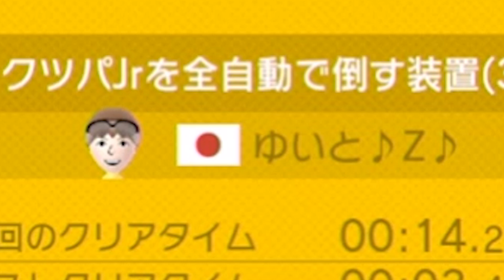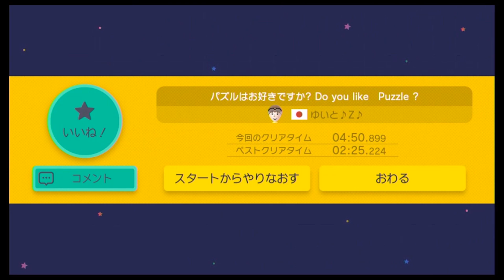世界初！？クッパJrを全自動で倒す装置が存在したw【スーパーマリオメーカー#618】実況プレイ！